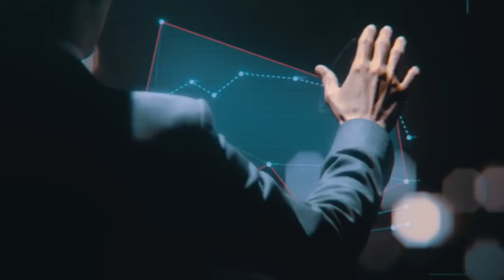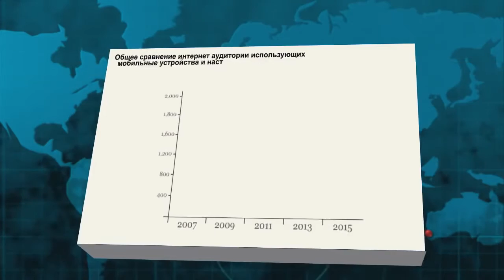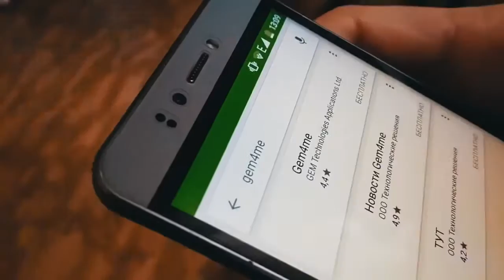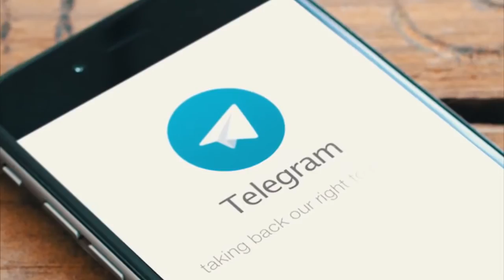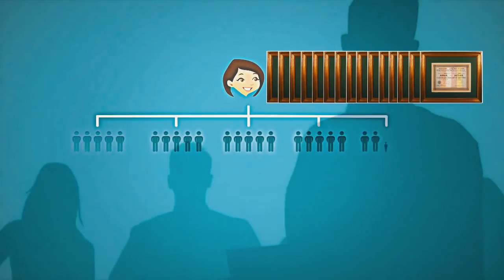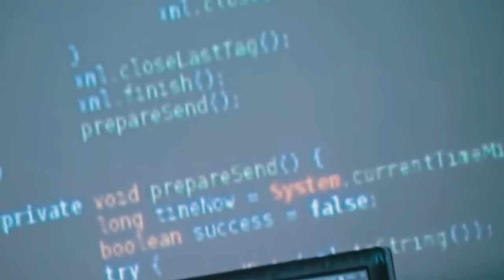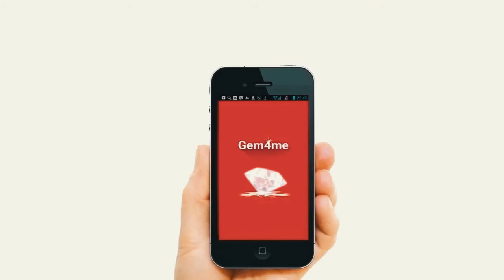Gem4me - многомиллиардный проект!!!